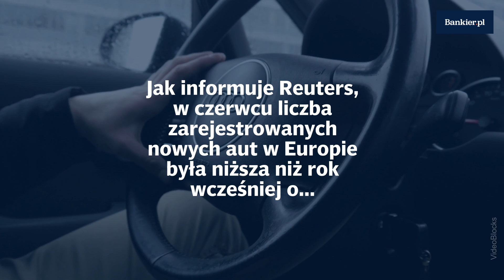Sprzedaż aut spadła w Europie o 7,9 proc. | Bankier.pl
W czerwcu liczba zarejestrowanych nowych aut w Europie była o ok. 130 tys. sztuk niższa niż rok wcześniej, informuje Reuters.